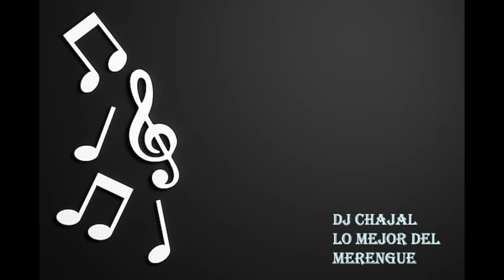SUAVEMENTE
merengues, merengues bailables, lo mejor del merengue @DJCHAJAL47
Música